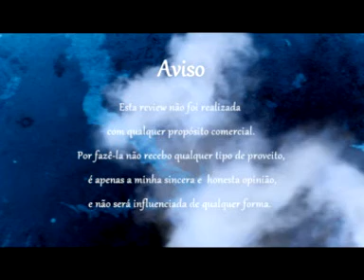ParadiseVapeUK Butterscotch Review PT